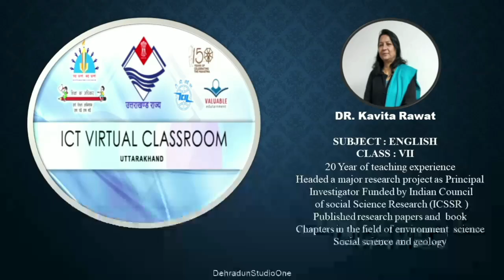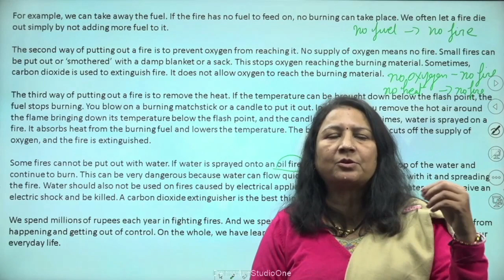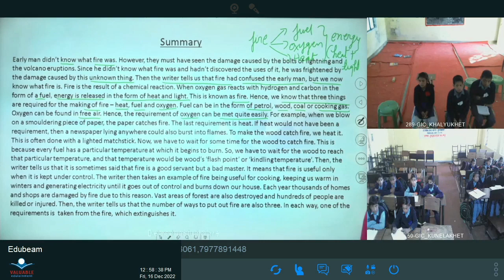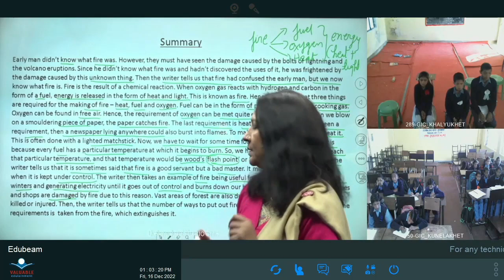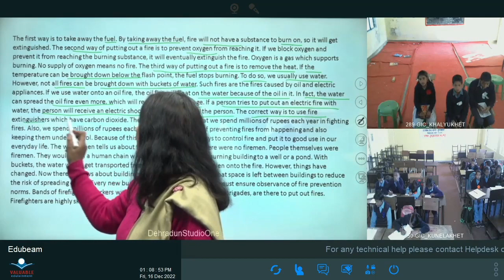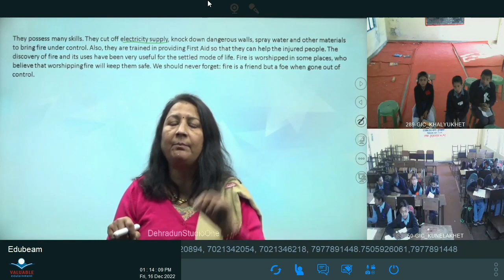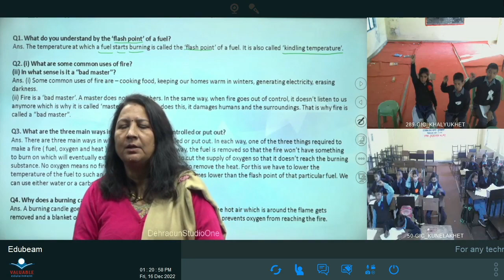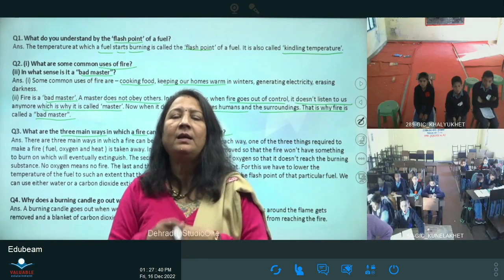कक्षा:7, विषय: अंग्रेज़ी भाग-56 (16.12.2022)आईसीटी वर्चुअल क्लास रूम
16122022_12.45 Pm To 01.30 Pm_English_Fire Friend And Foe_Dr. Kavita Rawat_VII_Part-3